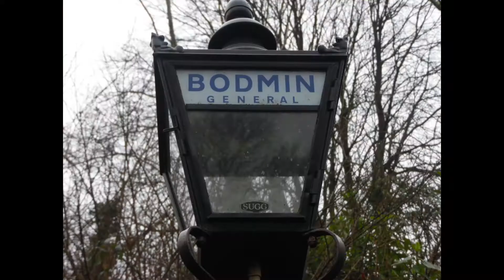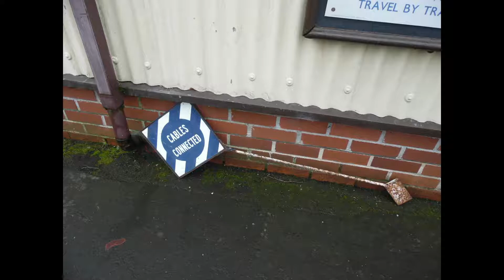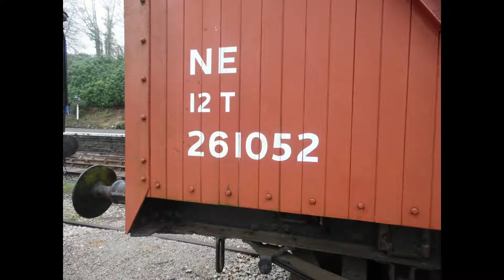Photos of the Bodmin and Wenford Railway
Photos of the Cornish Branch.